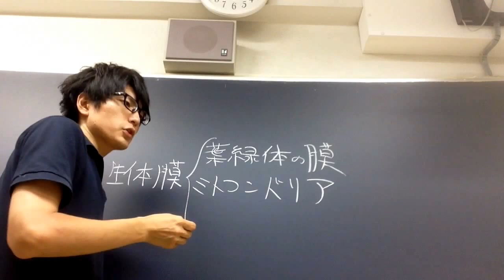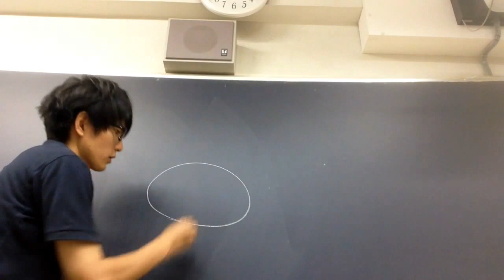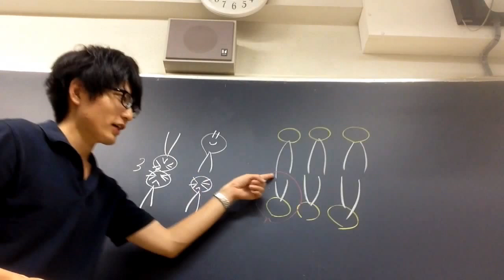生体膜 ・リン脂質 高校生物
生体膜について講義します。
覚え方「頭ごっつんこはダメ（リン脂質は細胞外、細胞内にそれぞれ向ける）」
語呂「接待は隣室で（生体膜はリン脂質で構成される）」

●リン脂質は、親水基の頭部（リン酸基を含む）と、疎水性の尾部（２本の脂肪酸）からできている。細胞内と細胞外には水がたくさんあるので、親水基である頭部は細胞内と細胞外に向けている。
●色々な物質が、脂質二重層を通れるか、通れないかはたまに入試で問われる。
①電荷を持つイオンは、寄ってくる水分子が邪魔して脂質二重層を通過することができない（極性をもつ水分子がイオンを引っ張り、イオンが脂質二重層を通るのを妨げる）。例：ナトリウムイオンは透過できない。
②タンパク質やグルコース、アミノ酸、ヌクレオチドは比較的大きな分子であり、脂質二重層を通過することができない。
（しかし、細胞が生きるためには、イオン、糖、アミノ酸、ヌクレオチドを細胞膜に透過させる必要がある。これらを透過させるために、細胞膜には輸送タンパク質が設置されている。[すなわち、細胞膜は選択的透過性をもつ]）
④水や尿素、アンモニア、グリセロールは、極性のある小分子であり、ほんのわずかだが徐々に脂質二重層を通過する（ただし透過性は低い）。
⑤酸素や二酸化炭素などの非常に小さい分子は脂質二重層を通過できる。
⑥ビタミンAなどの疎水性分子（極性を持たない分子、脂溶性の分子とも言う）は脂質二重層を通過できる（脂質は脂質となじむ、というイメージでとらえておこう）。
●選択的透過性：物質の種類のより透過性が異なる性質。生体膜は選択的透過性を持つ。生体膜には様々な輸送に関するタンパク質が埋め込まれているので、選択的透過性があると考えられている（半透膜は、選択的透過性が極端な場合で、水のみが選択的に透過している仮想的な状態であると理解できる）。
●生体膜には、細胞膜の他、ミトコンドリアの膜、核膜、ゴルジ体の膜、リソソームの膜、葉緑体の膜など、様々な膜が含まれる。
●真核生物において、細胞小器官が膜で包まれているのには意味がある。リン脂質の膜で溶液を包み込むことにより、特定の化学反応に関わる『酵素（生体触媒）や基質』を集中させることができ、効率的に反応を進行することができる（デメリットは、その膜内まで酵素や基質を輸送する必要があることである。）。

問題：生体膜のリン脂質について、誤った文を１つ選べ。
①生体膜では、二重層を形成している。
②疎水性の部分を持っている。
③親水性の部分を持っている。
④疎水性の部分がなるべく水分子に多く接するように配置されている。
答え：④（リン脂質は、生体膜において、親水性の部分を、水が多くある場所、すなわち細胞内と細胞外に向けている。）

問題（発展）：人工的につくったリン脂質の二重層が、どのような物質を透過させるか確かめる実験を行った。結果、イオンなどの電荷をもつ物質、ＡＴＰやグルコースなどの大きな分子はこの人工リン脂質の膜を通れなかった。
しかし、生体内において、『イオンやグルコースは細胞膜を透過する』ことが知られている。どのようなしくみによるか。
答え：細胞膜上には、イオンやグルコースを通すチャネルや輸送体などの輸送タンパク質が埋め込まれている。それらの輸送タンパク質によってイオンやグルコースが輸送される。
（たとえば、カリウムイオンはリン脂質の二重層を通れないが、生体膜に埋め込まれたカリウムチャネルを通って細胞の外に出たり細胞の中に入ったりすることができる。ちなみに、ＡＴＰは細胞膜を通過することはできない。したがってＡＴＰは細胞内で合成するしかない。グルコースなどを異化反応に使うことによって細胞内でＡＴＰを生産している）

問題（発展）：細胞膜には水分子を通すタンパク質がある（このような特定の分子を通す通路のようなタンパク質をチャネルという）。このタンパク質を何というか。
答え：アクアポリン
（アクアポリンは水チャネルともいう。細胞膜はリン脂質が主成分であるため、水を通しにくい[水分子はとても小さいため、ある程度は通過する]。水はアクアポリンを通って移動する。なお、細胞膜にはカリウムチャネルなど、特定のイオンを通すチャネルも存在する[ふつう電荷をもったイオンは周囲の水分子に邪魔されて細胞膜を通過できない。たとえばＫ＋は水分子のマイナスに帯電した部分に引き付けられてしまう]。したがってイオンはチャネルを通って細胞膜を横断する）

●さらにパワーアップしたい人は、シンガーとニコルソンが提唱した『流動モザイクモデル』も資料集でチェックしておきましょう。
＊流動モザイクモデル：生体膜の構造は、リン脂質の二重層に、タンパク質がモザイク状に埋め込まれ、『流動性』を持って分布しているというモデル。